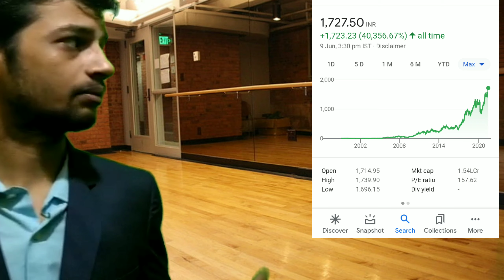multibagger stocks 2021 india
title

hey friends
in the upcoming video we will talk about best stocks to buy now which can be the very informative to you but before that you need to know what is multibagger stocks so as a beginner in stock market one should know the following that which stock to buy now or in which stock should i invest so before lets get started open your demat account

angel broking account opeaning link : Please enter Introducer code : A397232

multibagger stocks,
equity investment,
buy shares,
derivative trading,
multibagger stocks
multibagger stocks for next 10 years
multibagger stock for long term investment